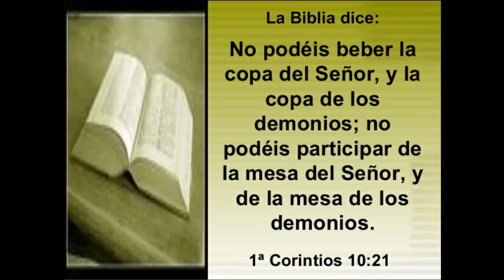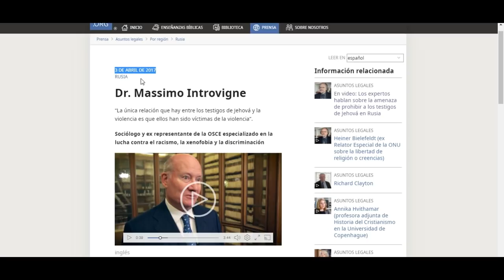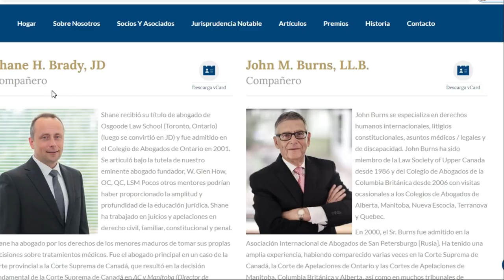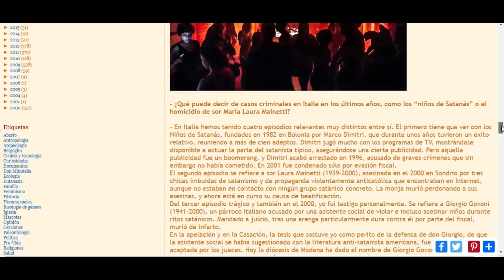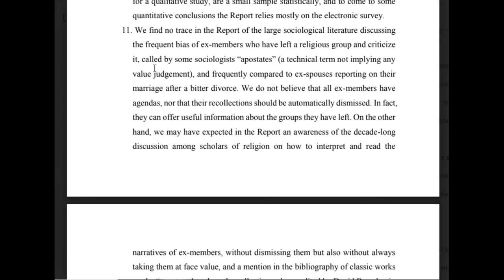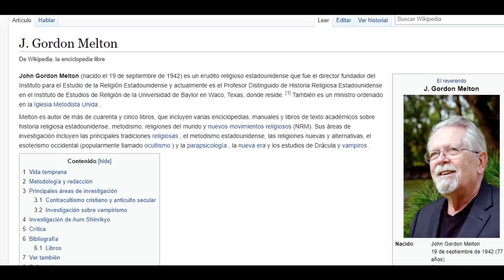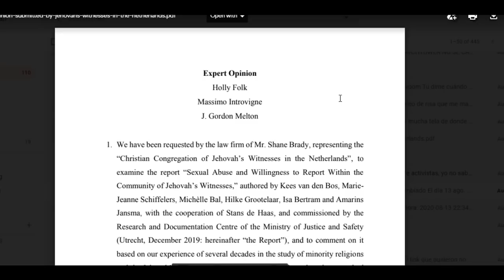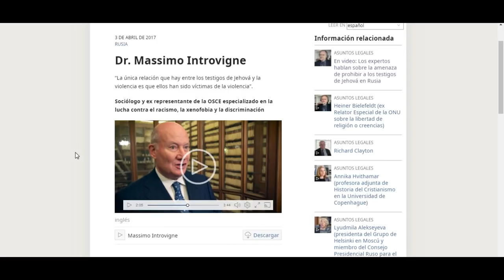TIENES QUE VER ESTO! Quien defiende a los testigos de Jehova JW? Impresionante Shane Brady y Massimo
Testigo de Jehova Dios  no dirige la obra de los testigos de Jehova ve por que, solo date cuenta a quien contrata despierta herman@

Saludos

gracias Chichu